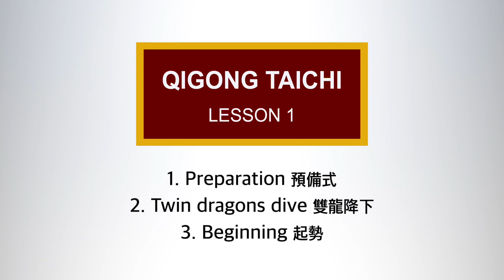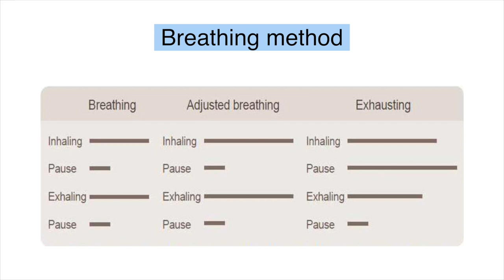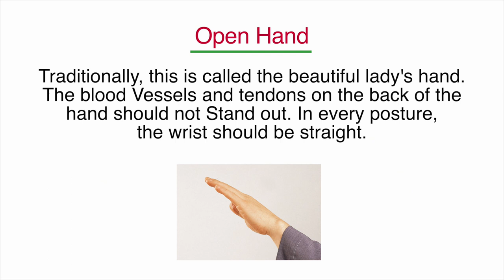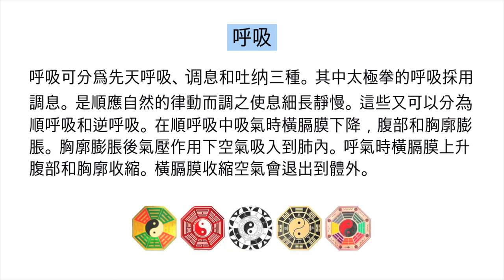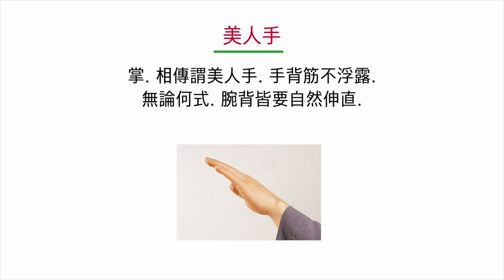Easy Tai Chi for Everyone 【Qigong Taichi 13 form】 Lecture Series 1 : Preparation ~ Beginning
Tai Chi is meditation in motion.
It's time to get to know yourself.
Recharge the exhausted body and blank mind.